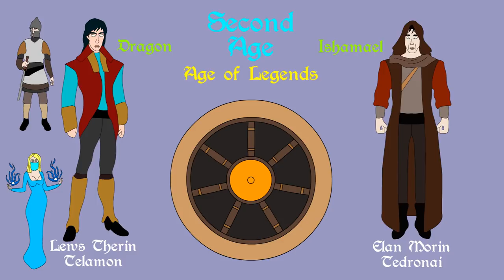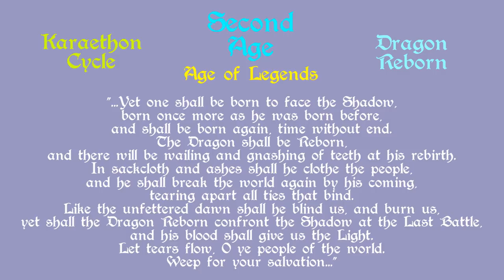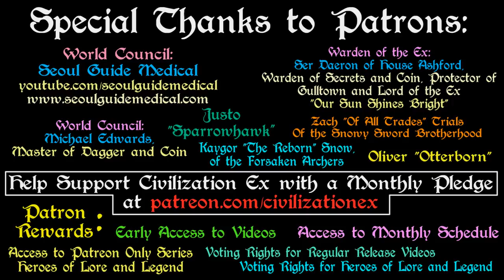Wheel of Time: Before the Breaking (Part 2 of 2)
A brief history of the Wheel of Time before the breaking of the world. From the Age of Legends to the War of Power. Based on the Series written by Robert Jordan.